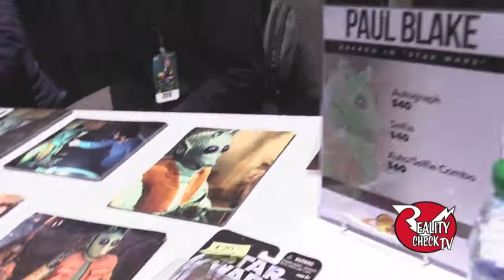Silicon Valley Comic Con Hi Lites 8/17/19 w/Robert Patrick,Chris Hadfield,Greedo,& more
Outtake from episode # 724:Our coverage of Silicon Valley Comic Con a sci fir horror comic convention. Various cosplay going on,astronaunt Chris Hadfield,terminator 2's Robert Patrick and Paul "Greedo" Blake of the original Star Wars signing autographs